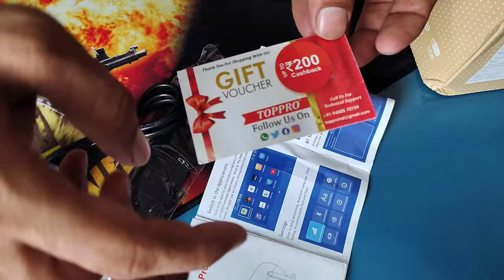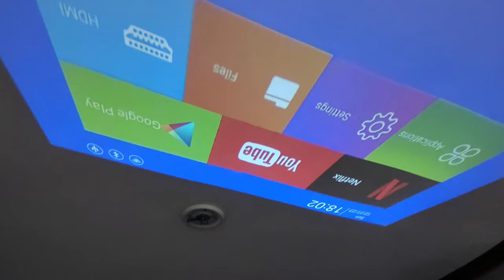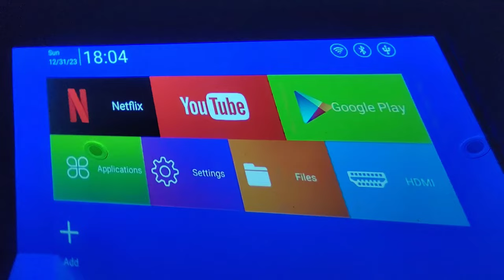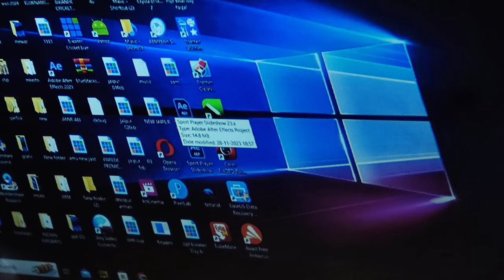HY300 Android 11.0 Portable Mini Projector 1GB RAM 8GB ROM 2.4G/5G Wifi BT4.1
toppro hy300 projector
Buy new -Take a look at this TOPPRO HY300 1GB/8GB, HD Android 11 Projector WiFi 6/BT 5.0 180° Rotation Auto Keystone (4500 lm / 1 Speaker / Wireless / Remote Controller) Portable Projector on Flipkart

hy300 projector

pj300vp gpx projector review

yg300 projector connect iphone

yg300 projector iphone

projector t300

toppro hy300 projector review
 +129%

hongtop h projector

hero projector reviews

a good projector for home theater

bt projector

bluetooth projector reviews

cnet top projectors

cnet best home theater projectors

proyector hp cc200

toptro projector how to connect

toptro projector setup

toptro projector troubleshooting

toptro projector bluetooth

epson projector hook up to computer

epson projector home theater

epson projector hdbaset

epson projector high pitched noise

epson projector how to use

faltopu projector bluetooth

faltopu projector review

gpx projector pj300vp

gpx projector pj300b

gpx pj300b review

gpx projector review

h-pro-330

hipotronics h300b

hero projector review

ipix projector hdr 7710

iprojector

pj300vp projector

pj300vp gpx projector

pj300vp gpx projector manual

kopykake 300xk projector reviews

kopykake projector k1000

kopykake kwik-draw horizontal projector

lp130 projector

mpj300vp

projector hp mp250

optoma projector how to use

toptro projector tr23 review

yg300 projector connect phone

epson projector remote price

epson projector ir codes

epson 2030 projector review

projector remote price

topvision projector how to use

topvision projector remote

rhinopro 3000

s30 max projector

hongtop s30max

u-pro hybrid 2.0 programming

up projector

upward projector

projector y300

vankyo projector leisure d30t review

x-pro typhoon

xoppox projector connect to phone

yg300 projector upgrade

zh300uw

zx 9000 projector

yg300 projector reddit

projector topvision

happrun h1 review

2k projector for home theater

best type of projector for home theater

300-inch projector 4k

projector 300

4k projector 300 inch

4k projector high lumens

4k projector 3000 lumens

top 5 projectors

top best projectors

what's the best projector to buy

topvision t6 projector review

projector 6/3

topvision t6 projector bluetooth pairing

best projector hd

best projector for house projection mapping

8k projector home theater

8000 lumens projector

8000 lumen projector 4k